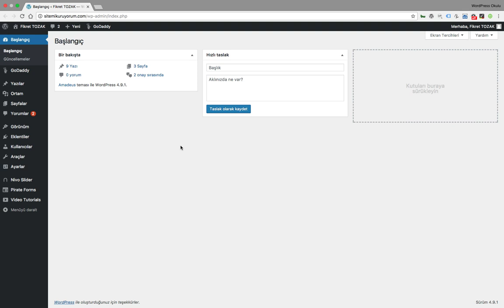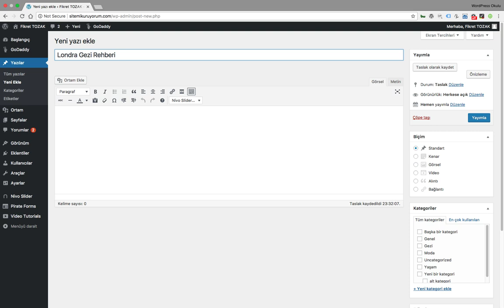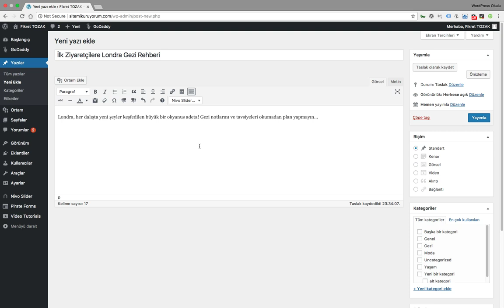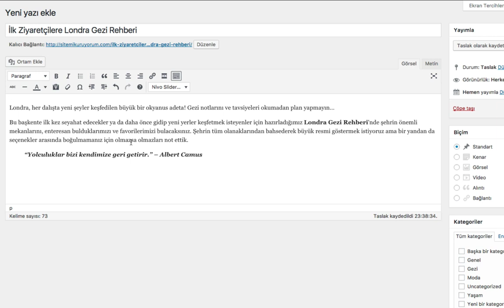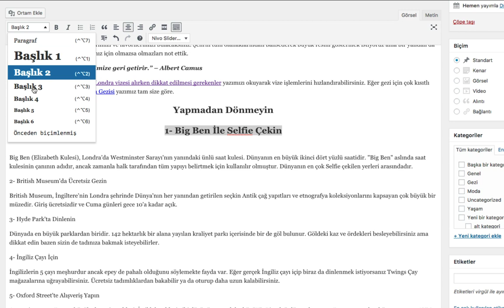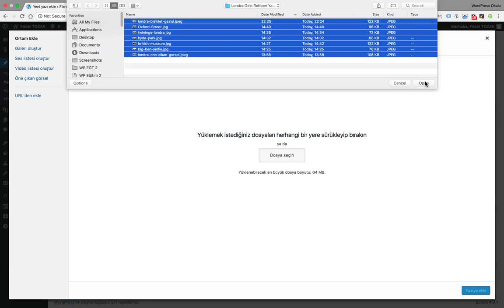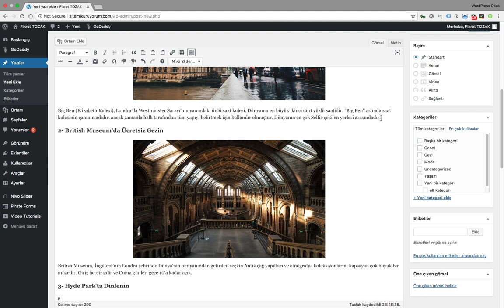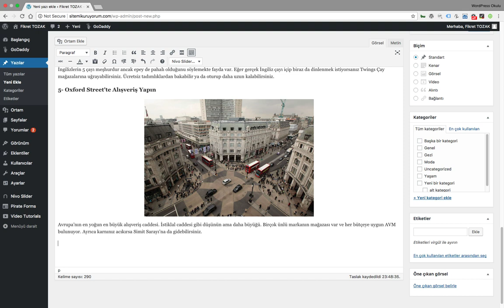Dikkat Çeken ve SEO Uyumlu Blog Yazıları Nasıl Hazırlanır?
Adım Adım WordPress Eğitimi serisinin blog bölümünden bir dersi sizlerle paylaşmak istedim.

Sitesi olan ve site yapmak isteyen herkesin dikkatle izlemesi gereken bir video. İçerikleri hazırlarken başlıktan görsellere, düzenden linklemelere kadar dikkat etmeniz gereken pek çok konuyu ayrıntılarıyla bulacaksınız.

👉🏽 Sertifika
👉🏽 Premium eklentiler & tema (373$ değerinde)
👉🏽 İş imkanları
👉🏽 Fikret Hoca ile birebir danışmanlık ve eğitim
👉🏽 Mentor desteği
👉🏽 WordPress hosting

SEO açısından olmazsa olmaz sayfada kalma sürelerinizi nasıl artıracağınızı bu videoda bulacaksınız.

Tamamen uygulamalı bir ders.

Kullandığım Tema :
Amedeus

Bu videoda şu konulara yer verdim;
Seo uyumlu içerik nasıl oluşturulur?
Seo uyumlu makale nasıl yazılır?
Wordpress SEO nasıl olmalı?
Wordpress SEO yoast
Wordpress SEO all in seo
Wordpress SEO nasıl yapılır?
Wordpress SEO ayarları nasıl yapılır?

Yaptığınız SEO ayarlarını bu siteden kontrol edebilirsiniz !

WordPress Eğitimi Alıp Kendi Sitenizi Kurmak İçin Udemy'de En Çok Satan WordPress Kursu